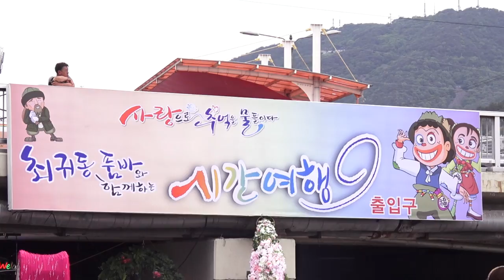황진이품바 - 2023, 제24회 음성품바축제 (천변무대)